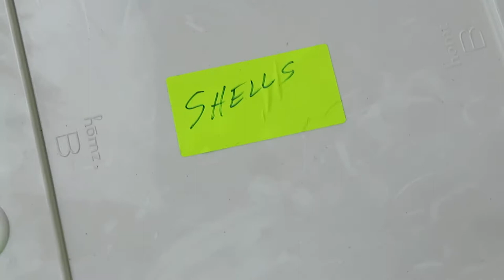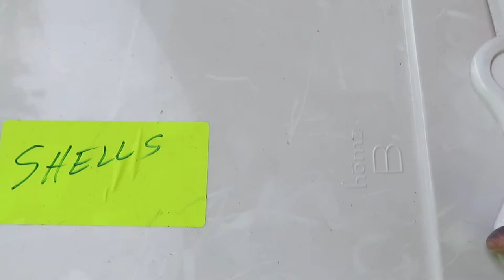Stirring sand with Warhol and Picasso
in the famous sailor shirt